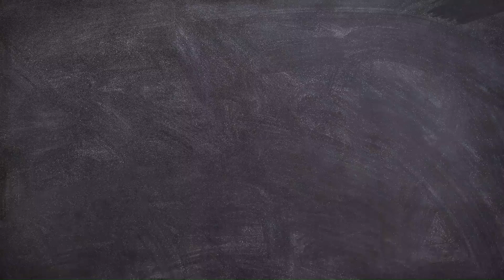WOW !! 😱 Coloring ALPHABET LORE || Mewarnai ALPHABET LORE Untuk Anak Tk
hai adik-adik di video kali ini aku akan mewarnai alfabet Lore, Itu tuh yang lagi viral..
Dan khusus pada video kali ini aku akan memulai mewarnai dari huruf A ya ! simak terus ya videonya jangan sampai di skip karena video ini sangat menarik sekali buat kamu yang sedang belajar menulis dan mewarnai .. Oh ya alfabet Lor itu adalah huruf-huruf alfabet yang di gambar dengan campuran karakter kartun ya jadi dengan menonton video ini secara tidak langsung adik-adik akan belajar mengenal huruf alfabet dan juga belajar mewarnai makanya kamu harus menonton video ini ini karena di video kali ini aku akan mewarnai alfabet telor untuk anak TK anak SD anak PAUD dan semuanya.